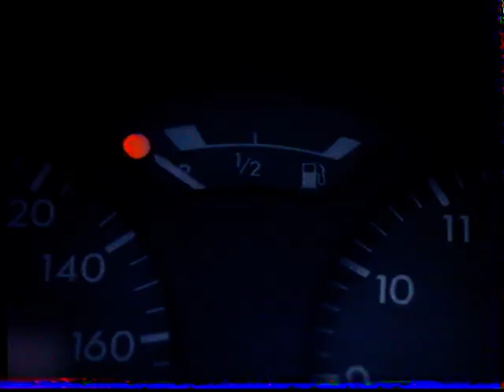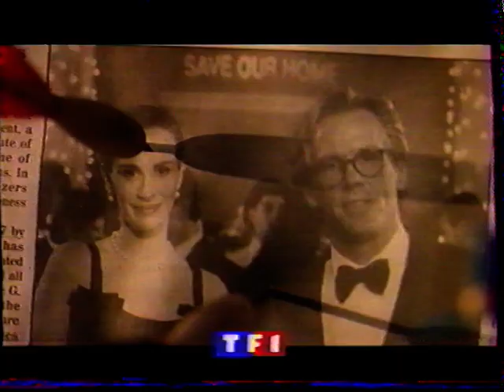TF1 - 11 Avril 1999 - Publicités + Intro JT